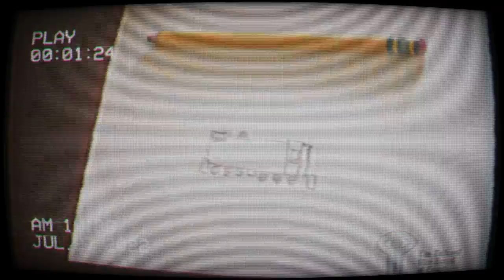Found fox River railroad 1984 documentary